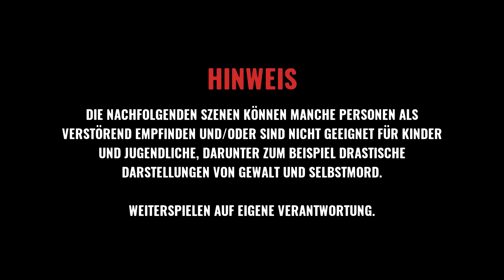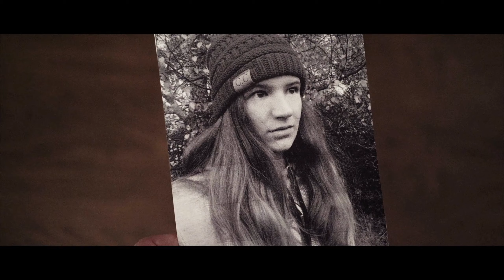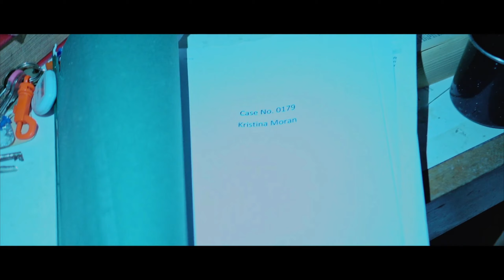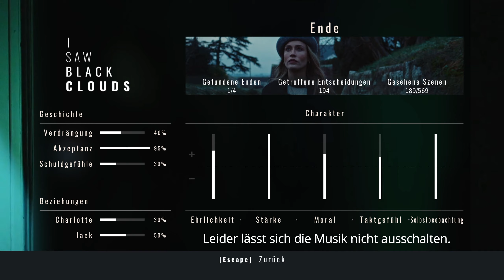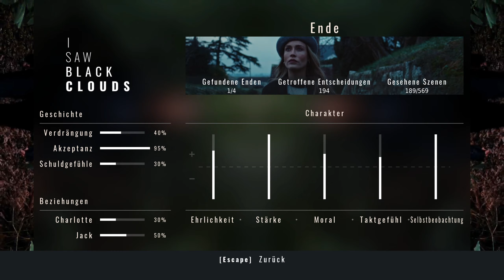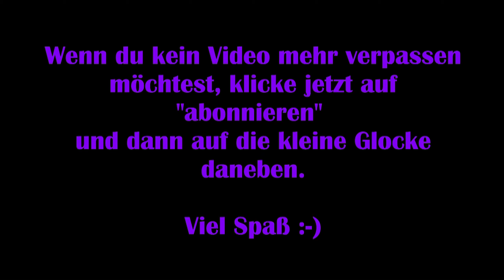I saw black clouds [Interactive Movie] Deutsch Horror [2K]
"„I Saw Black Clouds“ ist ein interaktiver psychologischer Thriller mit übernatürlichen Elementen und einer sich verzweigenden Geschichte.

Nachdem sich Kristinas Freundin das Leben nimmt, kehrt Kristina auf der Suche nach Antworten in ihren Heimatort zurück. Die dunklen Geheimnisse um den Tod ihrer Freundin, auf die sie dabei stößt, bringen sie selbst und jene, die ihr nahestehen, in Gefahr. Sie erkennt, dass die Wahrheit viel komplexer ist, als sie je angenommen hätte.

Kristina hat ein Trauma erlebt und versucht, damit klarzukommen, was vorgefallen ist, und ihre unterdrückten Gefühle darüber aufzuarbeiten. Allerdings stellt sich heraus, dass sie in ihrer Vorstellung unterschiedliche Versionen des schicksalhaften Ereignisses konstruiert hat, sodass sie nun die Wahrheit herausfinden muss. Als sie für eine Beerdigung in ihren Heimatort zurückkehrt, trifft sie dort ihre beste Freundin Charlotte (Rachel Jackson) wieder, und damit beginnt für sie eine spannende Selbstfindungsreise.

Wie du mit den Charakteren im Spiel interagierst und welche Entscheidungen du triffst, bestimmt, was du alles erlebst, wie sich deine Reise gestaltet und welche Auflösung dich am Ende erwartet."

Viel Spaß :-)

Technische Details:
Aufnahmetool: GeForce Experience
Bearbeitungsprogramm: Wondershare Filmora 9
Mikrofon: Auna MIC-900B USB Kondensator Mikrofon für Studio-Aufnahmen

Verwendetes Intro:
„Dark action“ von (gekauft – bearbeitet von MissRainbow)

Release: 30. März 2021
Entwickler: Ghost Dog Films
Publisher: Wales Interactive
Genre: Horror, Entscheidungen
Entwickelt für: PC
FSK: 18